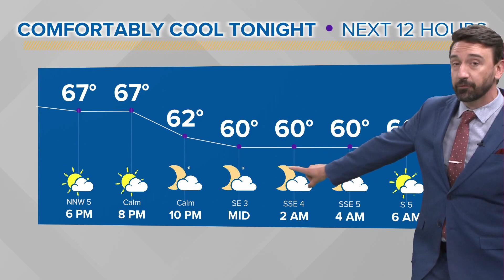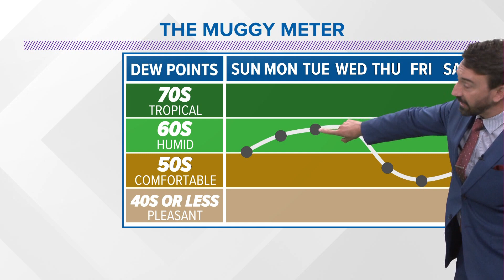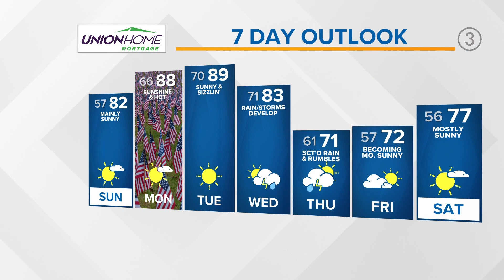Northeast Ohio weather forecast: A look at Memorial Day Weekend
Your 6 p.m. weather forecast for May 28, 2022: Our Memorial Day Weekend rolls on with continued picture-perfect weather. We ARE going to add some heat though, so there's that.

Tonight we'll enjoy partly cloudy skies and comfortably cool conditions for all your evening festivities. Temps will settle back into the mid and upper 50s by daybreak.

Sunday will feature more sunshine with passing high clouds. Temps will be noticeably warmer and you'll feel an added touch of humidity as well. Highs will reach into the low 80s.

We're expecting high pressure to remain in charge of our forecast for Memorial Day and Tuesday as well. Highs both days will make a run for 90 degrees with some humidity around. Make sure you practice your mid-summer routine of hydration and applying that sunscreen!